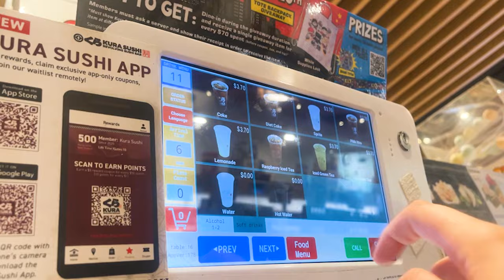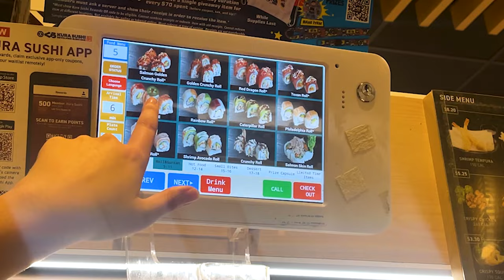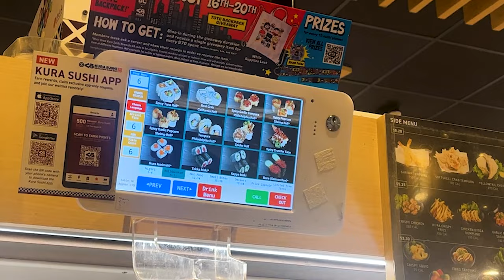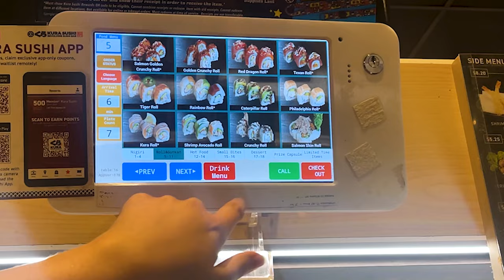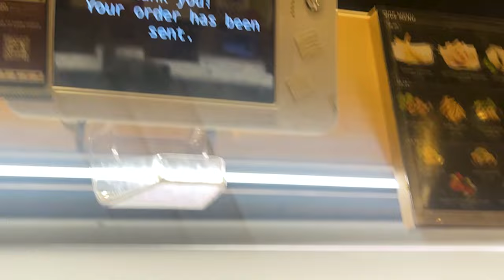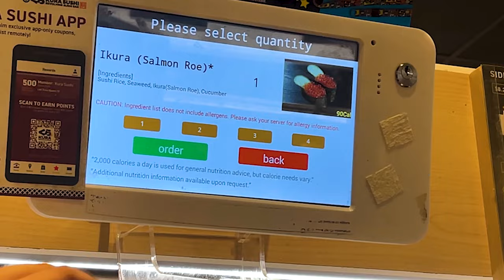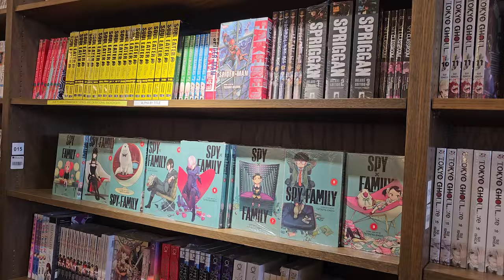Girlfriend tries EVERY type of Sushi for the first time!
That's right, my GF and I tried every type of Sushi at a Revolving Sushi Bar! Are you a sushi fan or a sushi hater?

Don't forget to join the subreddit!

Timestamps:
0:00 Revolving Sushi Bar
0:25 Drinks
1:05 Tamagoyaki (Egg Roll)
2:33 Seared Beef Nigiri
3:17 Tiger Roll
5:17 Spicy Popcorn Shrimp Roll
6:18 California Roll
7:21 Crunchy Roll
8:19 Tempura Philadelphia Roll
9:35 Kappa Maki
10:05 Spicy Tuna Roll
11:17 Salmon Skin Roll
12:16 French Fry Break
12:30 Tiger Roll
13:15 Texan Roll
13:36 Seared Salmon Nigiri
15:50 Tuna Roll
16:40 WASABI $50 CHALLENGE
18:15 Salmon Roe (FISH EGGS)
19:12 Shrimp Nigiri
19:40 Dessert Time!
20:00 Shopping Spree!
20:40 Final Thoughts